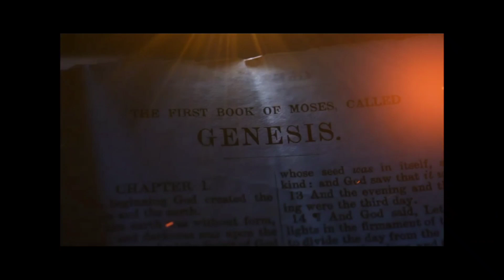Vem aí a Bíblia de Estudo LTT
Após um trabalho de 40 anos na originalidade do texto majoritário, vem aí a Bíblia de estudo LTT!
Literal do Texto Tradicional!

Uma tradução rigorosa e precisa do texto tradicional para o português.

Preservado de uma forma manuscrita em milênios, se torna agora uma soma do texto massorético do velho testamento em hebraico, e com os textos receptus do novo testamento em grego.

Uma coleção das palavras exatas dadas por Deus.

Bíblia LTT, em breve!

Um investimento para a vida!